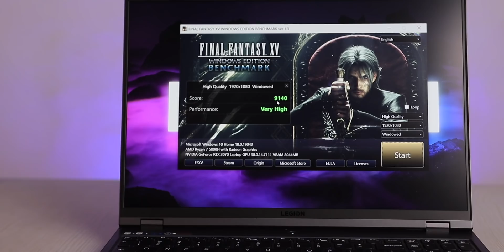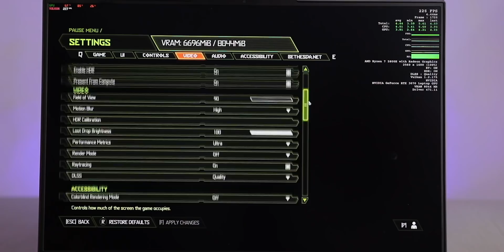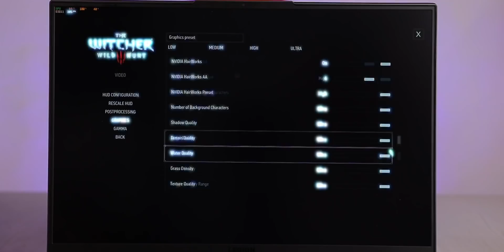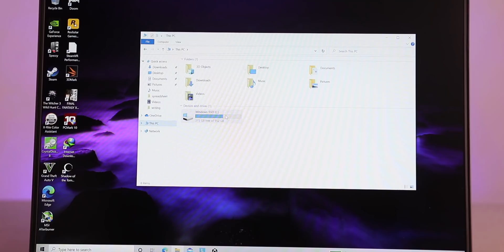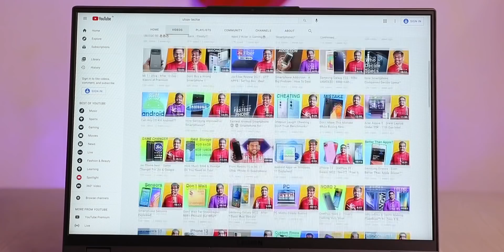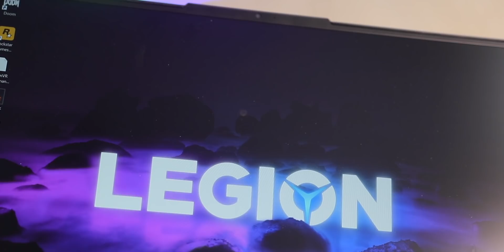Most Powerful Laptop - Lenovo Legion 5 Pro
Here is the Lenovo's Most Powerful Gaming Laptop the Legion 5 Pro. The Laptop has some insane specs like Ryzen 5800H, RTX 3070, 32GB DDR4 RAM, 1TB SSD, 16" 165Hz Display, and a lot more. It is the most premium gaming laptop that I have tested.

Intro: 00:00
Specs: 00:50
Performance: 01:33
Benchmarks: 01:45
Gaming: 02:12
Legion AI in Gaming: 04:13
Thermals: 05:13
Video Editing: 06:13
RAM & SSD: 06:40
Display: 07:00
Speakers: 08:30
Webcam: 08:42
Build: 08:53
Ports: 09:44
Battery & Charging: 10:06
Keyboard & Trackpad: 10:38
Wi-fi 6 & Bluetooth 5.1: 10:49
Pros: 10:58
Cons: 11:20
Verdict: 11:48
Conclusion: 13:12